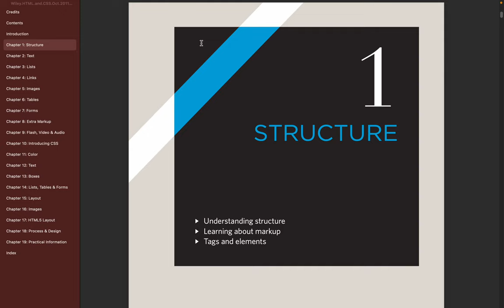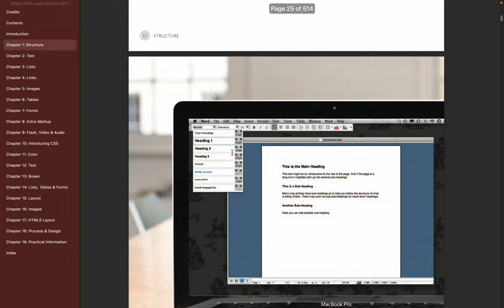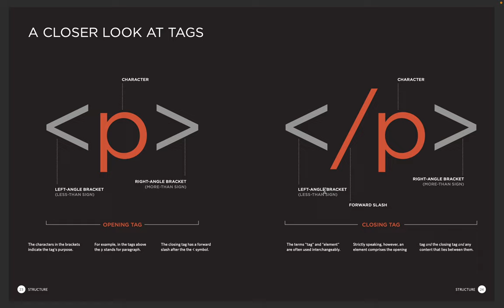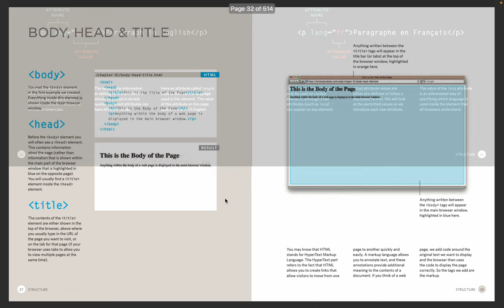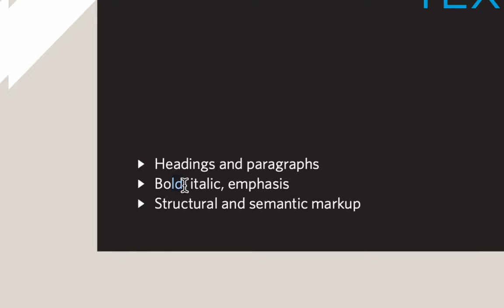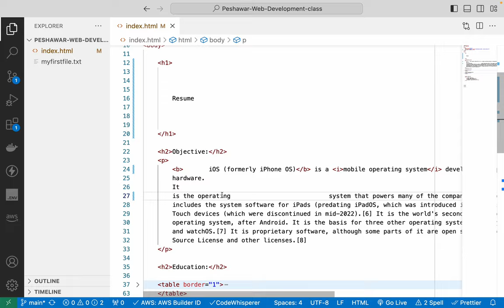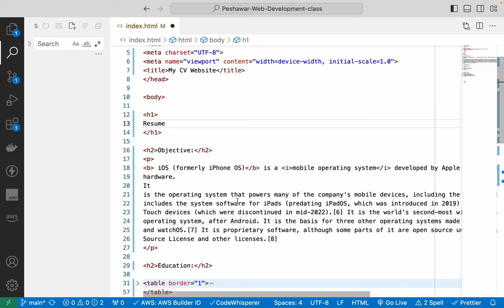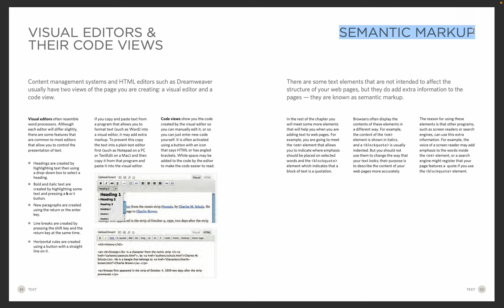html chapter 1